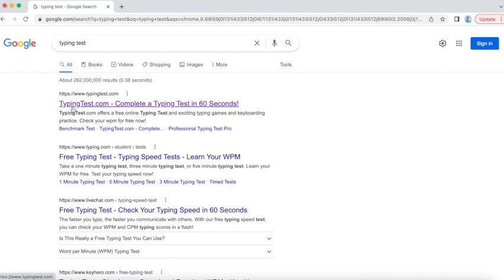How to CHEAT typing test scores!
Share it and impress your friends :) :)